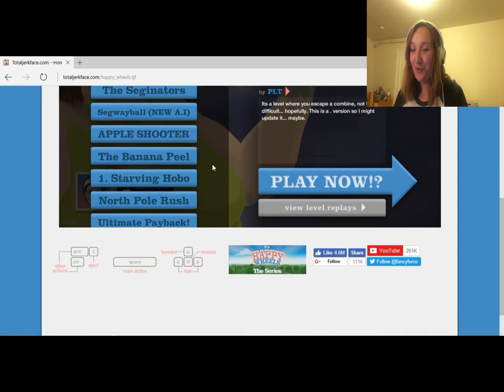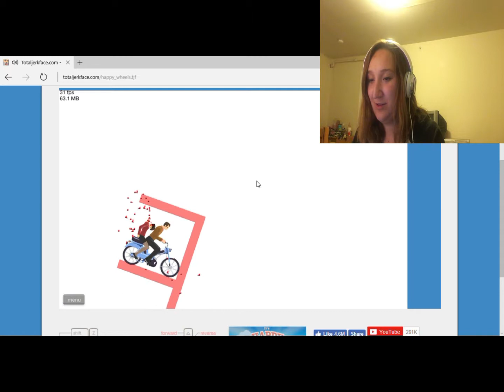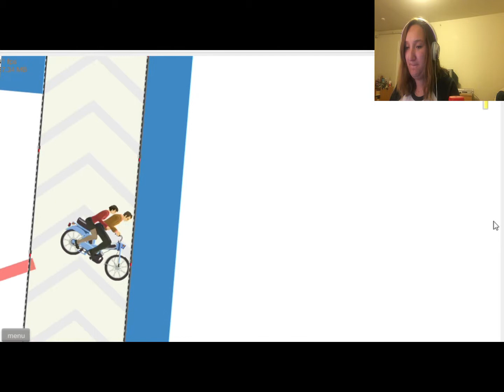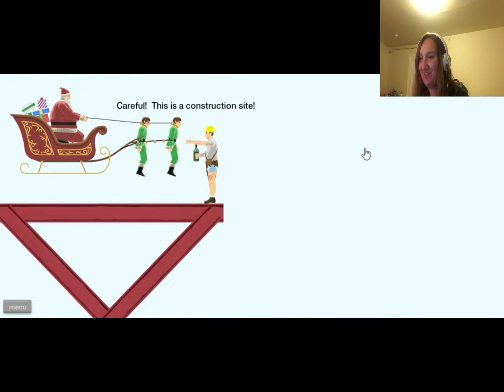I JUST WANT VICTORY | Happy Wheels Part 1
While roommates are falling through tables, yours truly was making a video!

2 Chronicles 15:7
~But as for you, be strong and do not give up, for your work will be rewarded.~